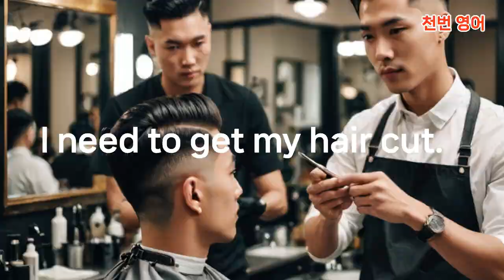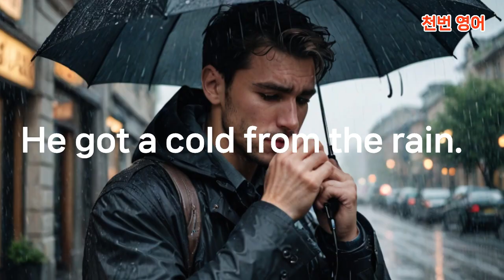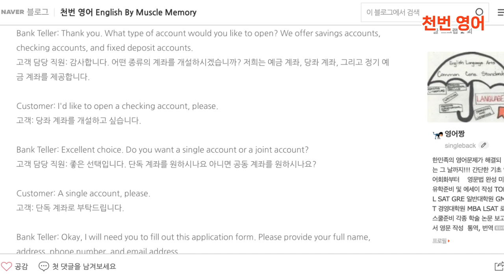한영반복보속 영어 "Get" 동사 완전 정복! 꼭 알아야 할 100가지 필수 문장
영어에서 가장 많이 쓰이는 동사 중 하나인 "get"을 활용한 100개의 필수 문장을 배워보세요! 일상 회화에 당장 사용할 수 있는 간단하고 유용한 예문들로 영어 실력을 빠르게 향상시키세요.